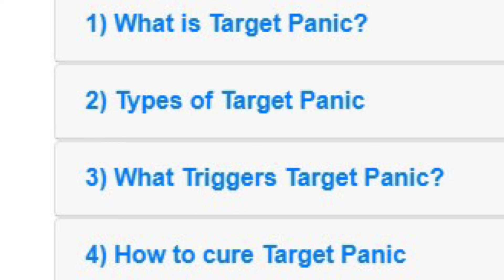Promo MC Curbing Target Panic